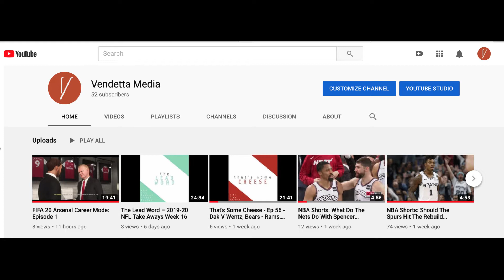FIFA 20 Arsenal Career Mode: Episode 2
We're back with the second episode of the Arsenal FIFA 20 career mode. This one is going to be a short video. We get our first game out of the way in this preseason tournament. I'm a bit rusty for sure. I show highlights from the first game and then some transactions. Nacho Monreal gets sold and someone is happy about it. We also get an offer for one more of our players. Please for the love of god make him go away.

For the next video, we will finish the entire preseason tournament and fill you in on any transfer news. I just wanted to get the first game done. The next video will be longer.